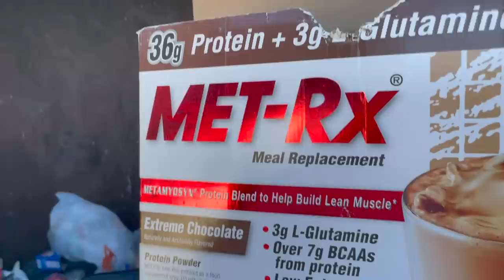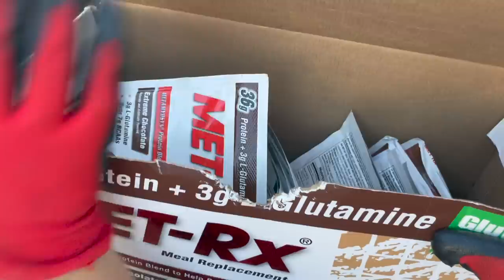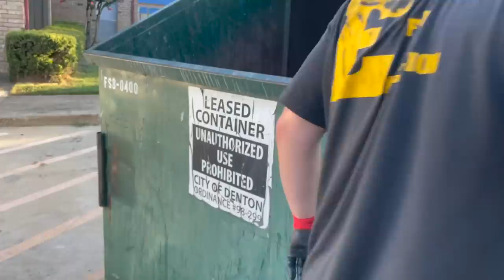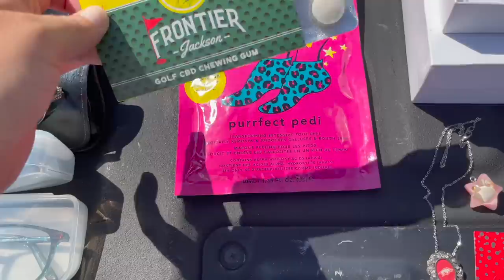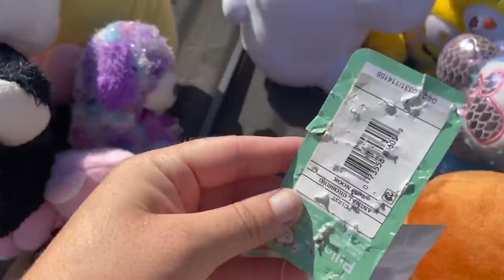We Went Dumpster Diving & Found Trash Bags Full of Clothes, Plushes, and More!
Hey y'all and welcome back! Thank you for being patient and gracious with us during the time we took away from posting. We are still mourning the death of Pilgrim, but have started trying to incorporate some dives back into our routine. We hope you enjoy our first dive back :) Much love to you, from us xoxo

• Sign up for Poshmark with my code "BREAFKAST" for a $10 credit!